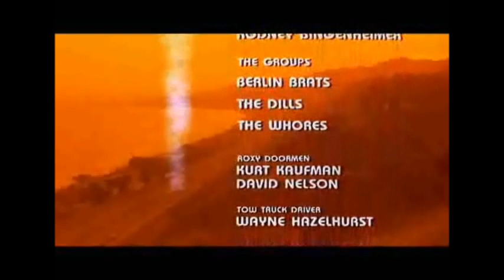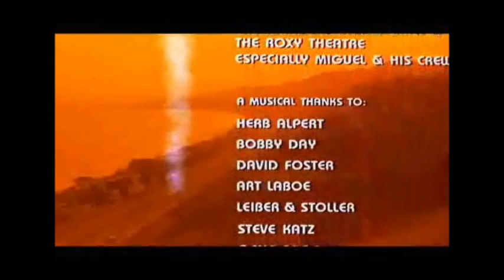Cheech & Chong - Up in Smoke (Alice Bowie - Earache My Eye)